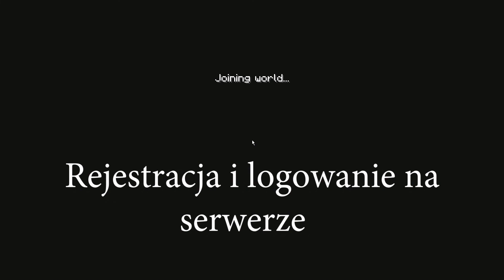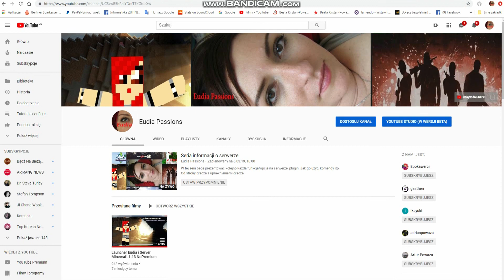Server eudia minecraft 1.13.2 No premium - zmiany na serwie.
Zmiany na serwie wprowadzone na dzien 5 marca 2019.
ip: minecraft.eudia-webber.eu
W filmie:
1. Rejestracja w grze
/register haslo
/login haslo
2. SKIN dla każdego:
/skin nazwa
3. Jak zdobyc dzialke:
 - samodzielne tworzenie dzialki w 3 swiatach freebuild - instrukcja
 - wynajmowywanie gotowych dzialek i sklepow
4. Poznaj swiaty surowcowe/freebuild i miasto
5. Zdobywanie kasy
 - sklep admina
 - sklepy graczy - instrukcja
6. Mini gry, Egipt i  inne
7. Sky block
8. Portale do wszystkich miejsc.
9. Informacja o nowej serii na kanale

Na serwerze eudi nikt Ciebie nie szpieguje, robisz co chcesz.